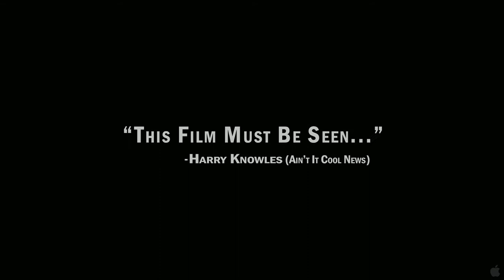Richard Garriott Man on a Mission Trailer